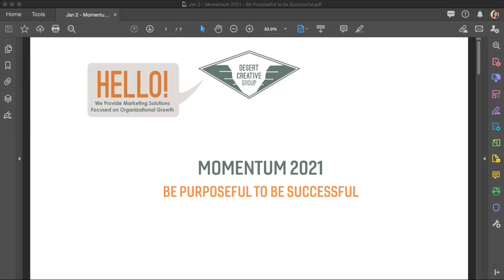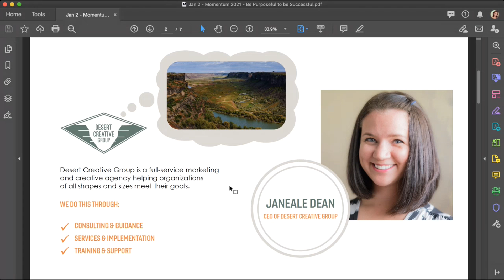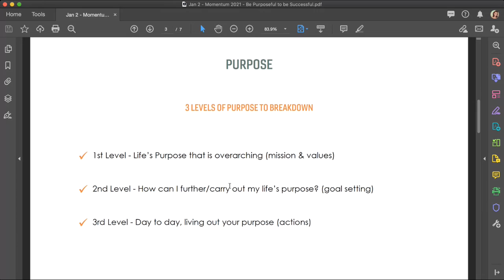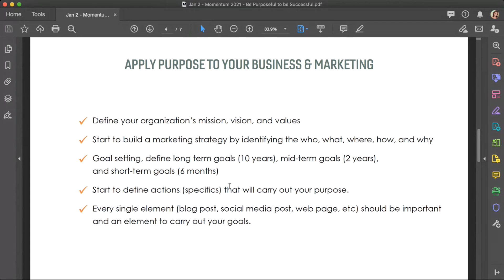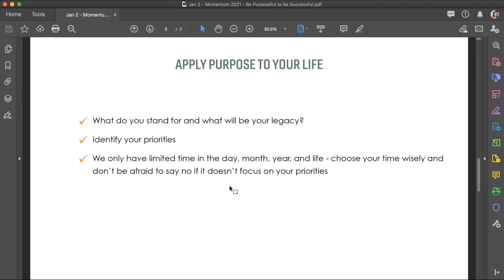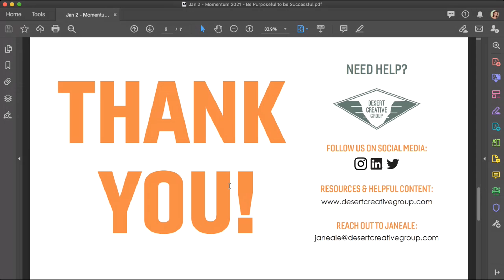Be Purposeful to Be Successful | Janeale Dean | Momentum 2021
A talk by Janeale Dean at Momentum 2021.

Momentum2021 is a personal and professional development conference run by the coaches and authors of: